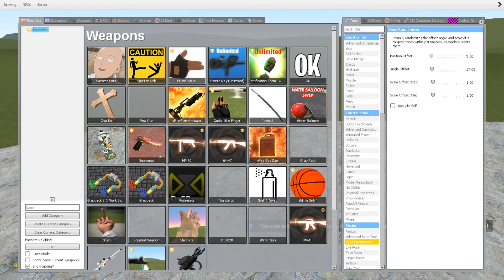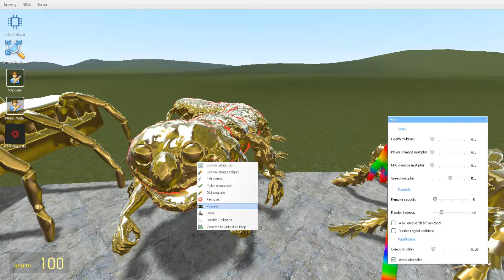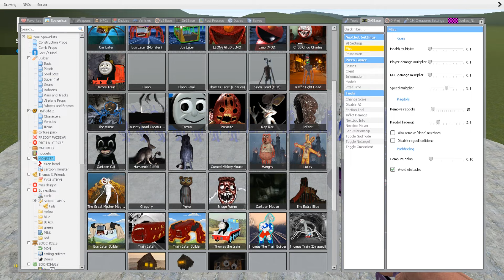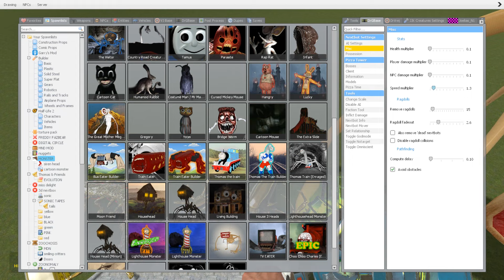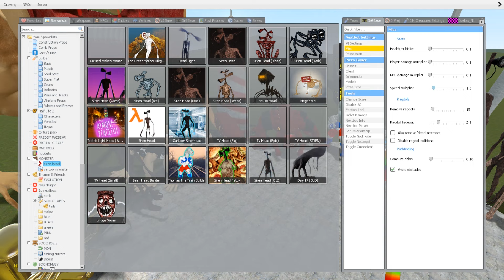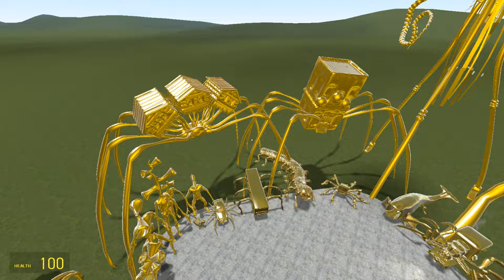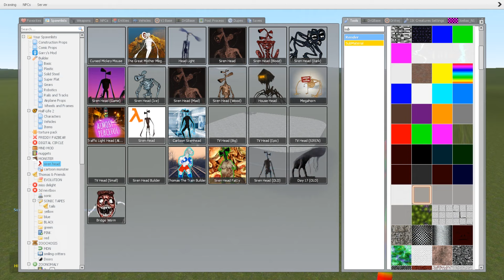ALL GOLD MONSTER ALL BATTLE MONSTER TREVOR HENDERSON in Garry's Mod!